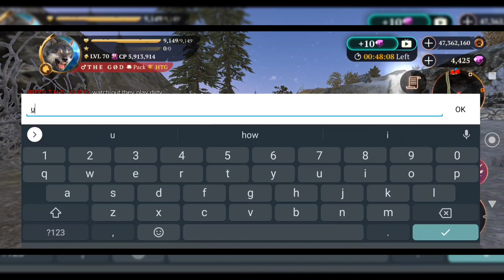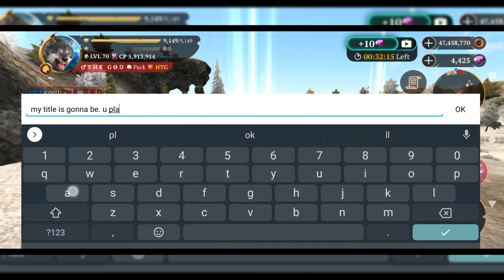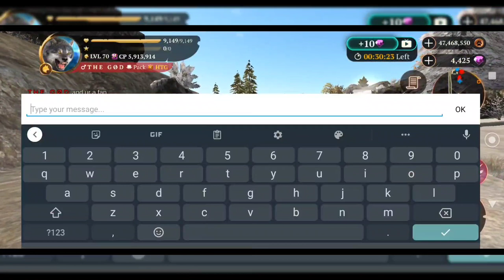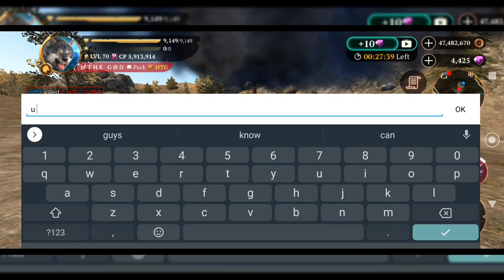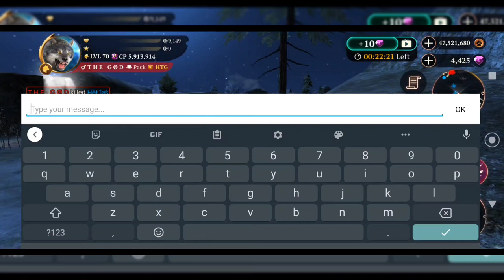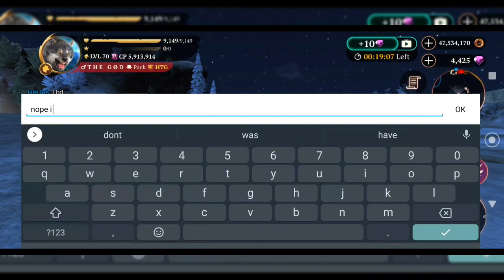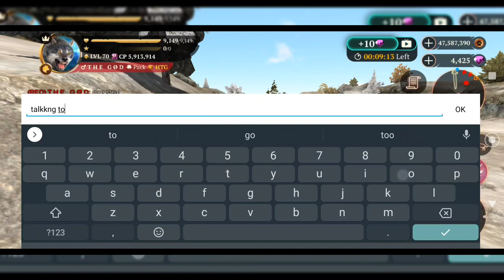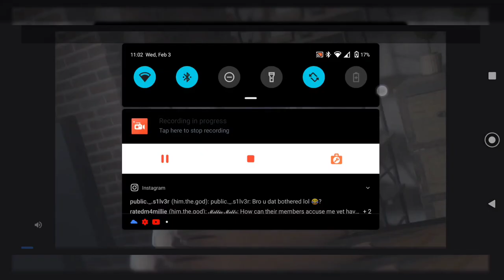War W/ TOP: If You Play With The Rats, You Are A Rat | The Wolf - Online RPG Simulator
In this war, The Squad goes against 2o2 Kefes TOP and his dirty friends. If there is one thing that God hates, it's dirty players who port home, run home, and trash talk. During the war you can see The God express his frustration. 2o2 Kefes wasn't the one playing dirty. However, his invites were. In any situations, If someone on my team plays dirty, I either tell them to stop, switch to kill them, or simply leave because I do not want to be affiliated with dirty players and hackers. However, this wasn't the case as TOP saw what was going on, and decided to take advantage of the situation. Watch The Squad send these dirty players home packing.

Beautiful environment
Realistic animals
Smooth performance

CHARACTER CUSTOMIZATION

RPG SYSTEM

AMAZING GRAPHICS